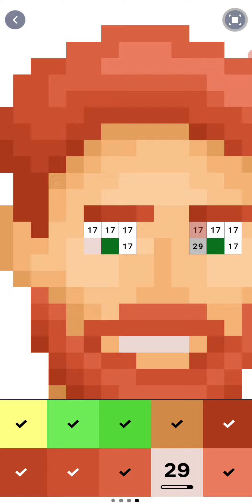☘️🍀🇮🇪St. Patrick's Day🇮🇪🍀☘️ Ev🧚‍♂️ Bonus Image 🧚